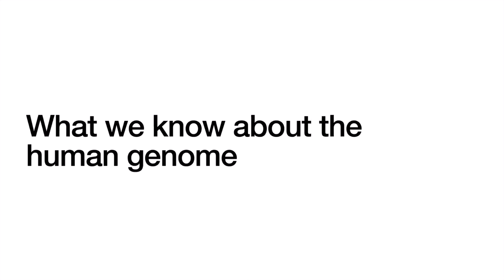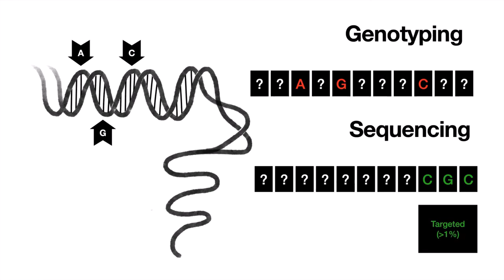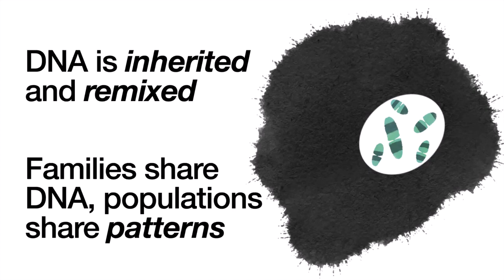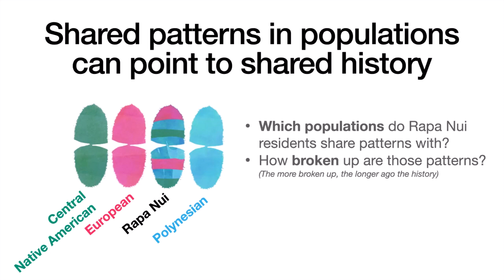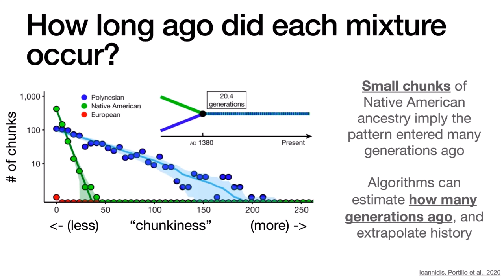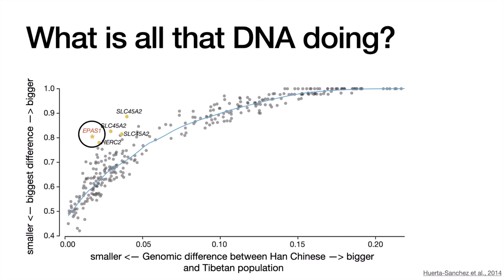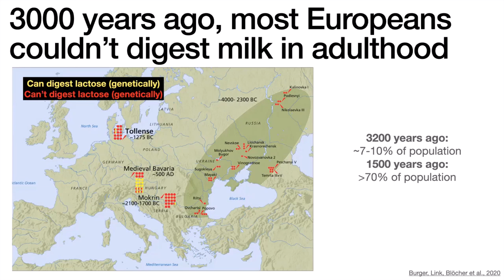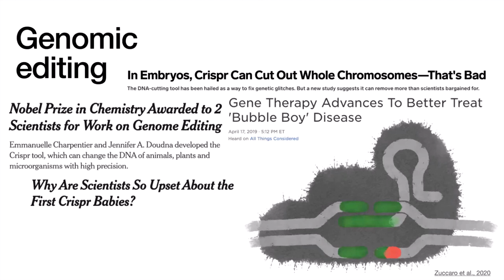Natalie Telis - Human genetics, human history and the future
How scientists study human genetic information, and what we can learn about human disease, human history and human evolution with genetic technology. We will get some evolutionary background through distant human history, our co-existence with Neanderthals and recent human history with Neolithic revolution and even evolution in the present day. We will touch on what are some of the open questions in human genetics today. What are the potentials and challenges of these technologies. As well as discussing precision medicine, genomic privacy, and genetic editing.

Natalie Telis a human geneticist. Her PhD is in Biomedical Informatics, she uses computer science and mathematics to study the connection between human genetic history, human genetic diversity and the genetic basis of disease. She works on tough problems in giant data sets using math, stats, computer science, and lots of coffee. In her spare time, she bikes and do data science for social good.

Join our San Francisco Mensa Friends Meetup Group for more events like these